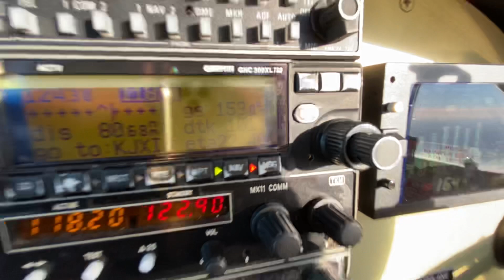My daughter and I flying the Bonanza out this evening for a fresh annual!